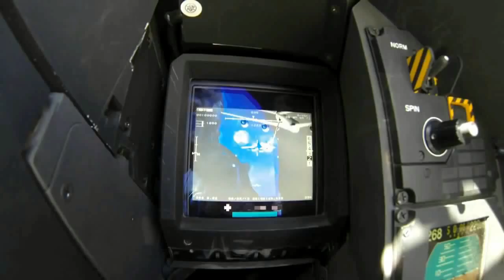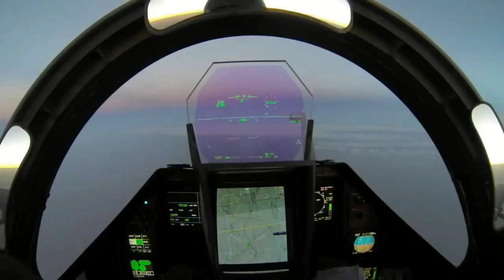Dassault Rafale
Es un caza polivalente de cuarta a quinta generación, bimotor, con una configuración en ala delta y canards, diseñado y construido en Francia por la compañía Avions Marcel Dassault-Bréguet Aviation, actualmente denominada Dassault Aviation.,
El Rafale es el caza más moderno fabricado en Francia; realizó su primer vuelo el 4 de julio de 1986, entrando en servicio en el Ejército del Aire Francés a finales del año 2000, y más tarde en la Aviación Naval Francesa, estando previsto que en ambos cuerpos se convierta en el avión principal durante el primer tercio del siglo 21.
En 1988 Francia abandonó el proyecto del avión Eurofighter, del consorcio Europeo, para crear su propio caza de combate, el Rafale.
Diseñado con ala delta y alerones delanteros canard, en una combinación de diseño Delta-canard de tipo Cuarta generación de cazas de reacción, comparable a un caza de generación 4++ y hasta de quinta generación, de diseño Multipropósito, puede atacar y defender en todo tipo de clima, vuelo nocturno, ataque a tierra y ataque naval, en la misma plataforma, con una moderna tecnología de vuelo Digital por cables (Fly by wire), cabina de mando con casco de información al piloto, Pantallas planas y comandos de voz.
Características generales;
Es un moderno caza polivalente, bimotor de peso medio, que incorpora un avanzado equipo electrónico y una nueva generación de armamento, con un buen rendimiento de vuelo a media y baja altitud, donde el aire es más denso, húmedo y pesado, con una mayor ventaja para misiones de ataque a tierra y ataque naval, y puede ser embarcado en portaaviones, en su variante Rafale M.
El sistema electrónico de guerra del Rafale es el Spectra, de Thomson CSF; éste incorpora transmisores de estado sólido, radar y alerta de láser, alerta de misiles, sistemas de detección e interferencia. El nuevo sistema optrónico es el OSF de búsqueda infrarroja y un sistema de seguimiento instalado en la nariz del aparato, y el receptor de alerta láser DAL. Este sistema optrónico lleva a cabo las tareas de búsqueda, identificación de blancos, telemetría, imágenes de televisión e infrarrojas, discriminación automática de blancos y seguimiento.
A diferencia de las otras versiones de pruebas de vuelo, el Rafale M de producción en serie, está equipado con el nuevo radar Thomson CSF Detexis RBE 2, que tiene un alcance de 100 km, por lo que el caza Rafale en la función de avión de supremacía aérea, puede ir equipado con misiles de largo alcance, del tipo "dispara y olvida"; además, el radar tiene capacidad mira-abajo/dispara-abajo. En el modo de detección aérea, puede percibir y rastrear 10 blancos enemigos y establecer contacto con ocho de ellos; en el modo de detección terrestre, puede dibujar en la cabina del piloto un pequeño mapa del terreno.
El nuevo avión de Dassault posee el primer interrogador-transponder IFF que utiliza tecnología de escaneo electrónico, un radar SB25A de Thomson-CSF, el sistema de control de vuelo digital por cables flai bai wire estabiliza al caza Rafale en los tres ejes, ya que su diseño aerodinámico es deliberadamente inestable, porque los alerones canard generan una turbulencia de aire sobre las alas principales, para poder tener "alta maniobrabilidad". Este sistema permite un pilotaje cómodo y natural en todas las situaciones de vuelo, ataque, despegue y aterrizaje, incluso en portaaviones, ya que incorpora un sistema de control de vuelo a muy bajo nivel acoplado al sistema de disparo, que funciona en paralelo mediante tres canales digitales con un canal de respaldo analógico.
Está construido con nuevos materiales compuestos, para bajar su peso, que representan un 24 % de la nave, casi un cuarto de la masa de la célula, y 70 % del resto, como en el fuselaje trasero, paneles de las alas, timón vertical de cola (deriva) y alerones de elevación. Esto permite transportar más cantidad de armas y combustible, tener mayor alcance en combate. Puede recibir reabastecimiento aéreo de combustible, con una sonda fija en el costado derecho de la cabina, del tipo canasta y manguera flexible.
Características generales:
Tripulación: 1 piloto (versiones C y M) o 2 (versión B)
Longitud: 15,27 m
Envergadura: 10,8 m
Altura: 5,34 m
Superficie alar: 45,7 m²
Peso vacío: 9500 kg
Peso cargado: 14016 kg
Peso máximo al despegue: 24500 kg
Planta motriz: 2× turbofán Snecma M88 2.
Rendimiento:
Velocidad máxima operativa: 2390 km/h o Mach 2​ en altura
A baja altitud: 1390 km/h
Alcance: 3700 km